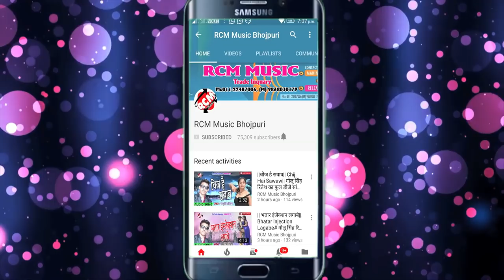सर्वेश सम्राट का 2018 का सबसे बड़ा वीडियो || सखी दिनहि में दु बेर करता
Title: Sakhi Dinhi Me Du Ber Karata
Singer: Sarwesh Samrat
Lable: RCM Music
Lyrics: Adit Raj
Video Director:
DOP: